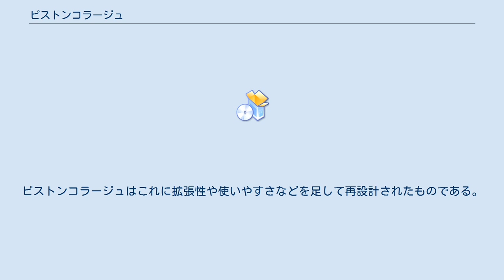ピストンコラージュ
ピストンコラージュ（英語: Pxtone Collage）は、フリーウェアとして提供されているミュージックエディタである。
開発元は開発室Pixel。
 略称且つ通称は「ピスコラ」。
 作曲はピアノロールベースで行う。
音源としてはWAVファイル、Oggファイルの他、付属ソフトで作成できるピストンボイスファイルやピストンノイズファイルを利用できる。
音源のデータは楽曲ファイルに埋め込まれるため、MIDIのように再生者の環境によって音色が左右されることがない。
出力可能なファイル形式は、WAVファイル、ptcopファイル、pttuneファイルの三種類である（標準の保存形式はptcopファイル）。
 ピストンコラージュにはミュージックエディタの他に、パラメーターを設定して独自の音色を作成できる「ピストンボイス」、ドラム音などを作成できる「ピストンノイズ」、ptcopファイルやpttuneファイルを再生できる「ピストンプレーヤー」が付属している。
また、作曲したデータは、付属のDLLを使えば外部のプログラムからも再生できる。
 作者であるPixelが作成したダウンロードゲームとして「いかちゃん」と「洞窟物語」がある。
作者はこれら2つのゲームの演奏ドライバを開発した。
これにより、MIDIにはない独自性の高いBGMを演奏できた。
ピストンコラージュはこれに拡張性や使いやすさなどを足して再設計されたものである。
 「いかちゃん」で使用された演奏ドライバは「PiyoPiyo」、「洞窟物語」で使用された物は「オルガーニャ」と呼ばれている。